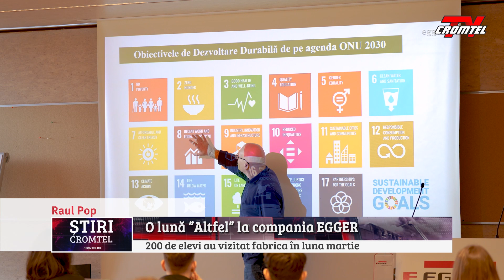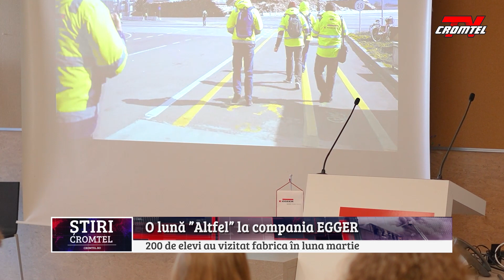O lună ”Altfel” la compania EGGER